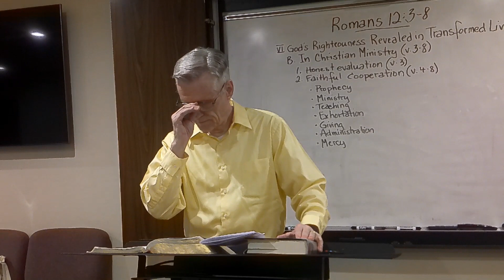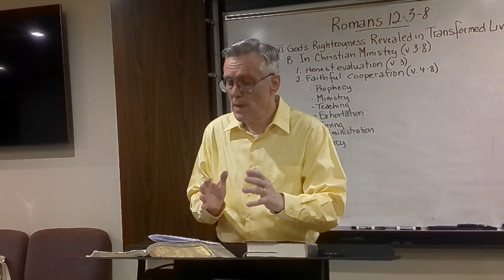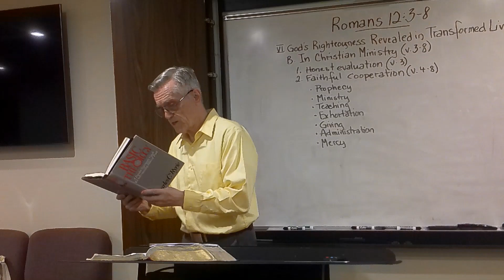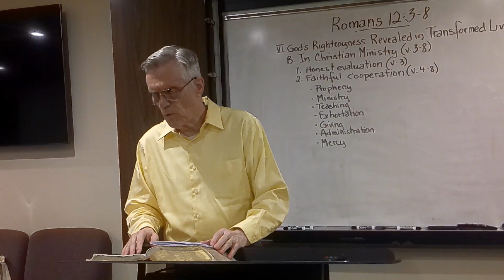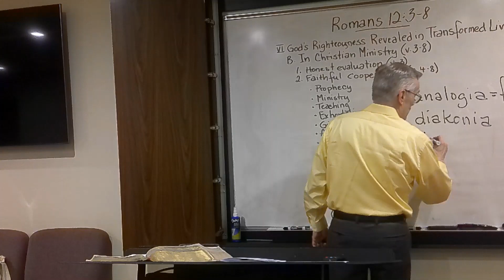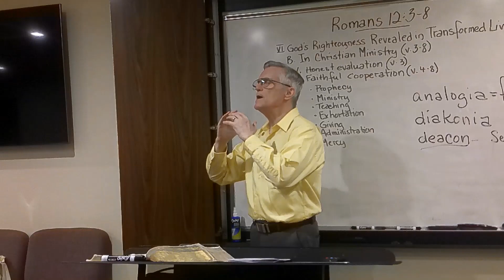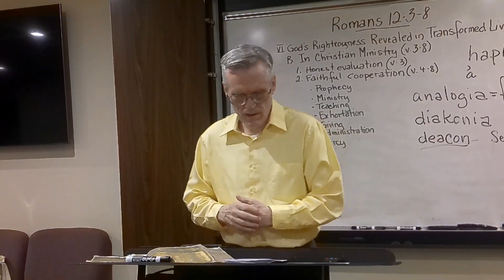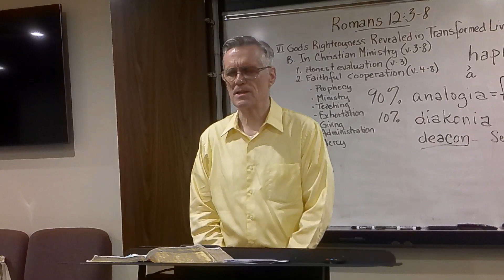Romans 12:3-8 July 13 2023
The Men's Bible Hour meets each Thursday at 6:30 PM at Northwest Valley Baptist Church 4030 W. Yorkshire Drive, Glendale AZ.